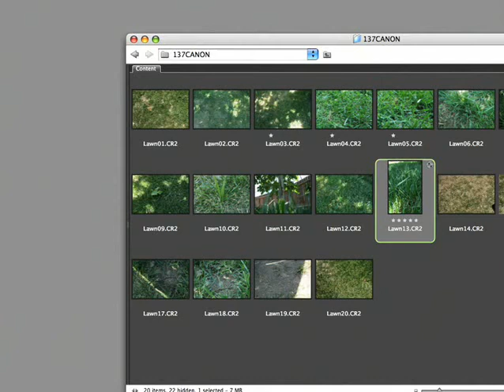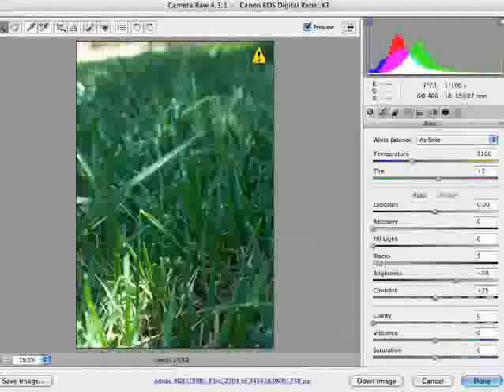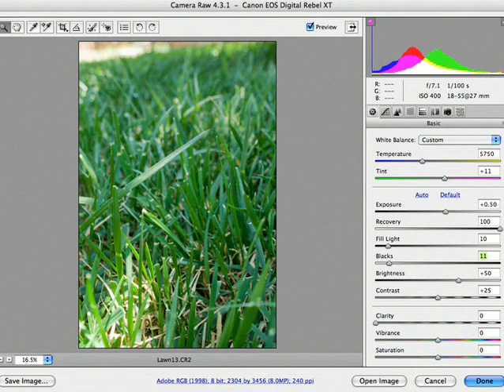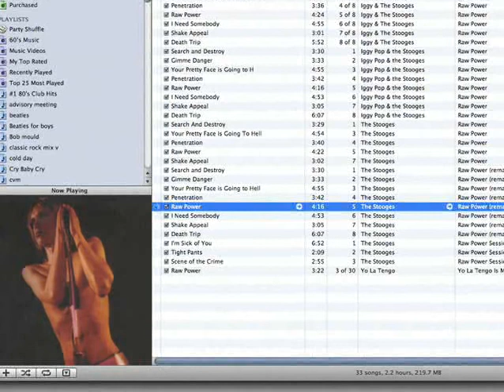Camera RAW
Camera RAW file format